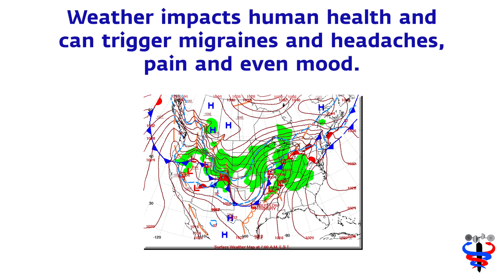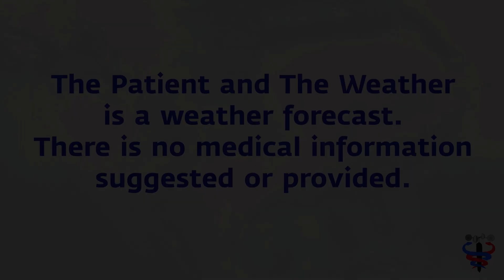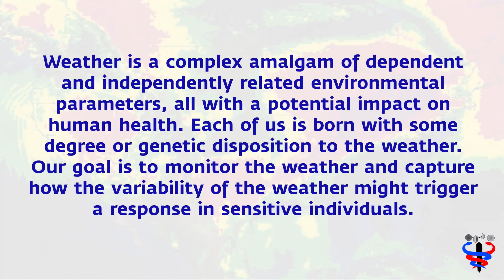May 20 2024 Weather Health Risk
The weather matters in human health. While pressure is the culprit most recognized, the combination of temperature and dew point temperature (humidity) can also play a role for some. And, the temp/humidity risk can be especially important for those with cardiac and respiratory issues. I also like to watch dew point temperature levels, especially once it reaches 70 degrees.